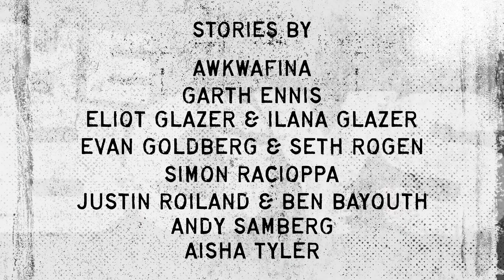The Boys: Diabolical - Teaser Legendado (Closed Captions)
Em um anúncio feito durante o painei da CCXP Worlds, o Amazon Prime Video anunciou que a série de grande sucesso da plataforma ‘The Boys’ terá um spin-off animado chamado ‘Diabolical’. A novidade foi anunciada pelo ator Karl Urban, que interpreta Billy Butcher em ‘The Boys’,